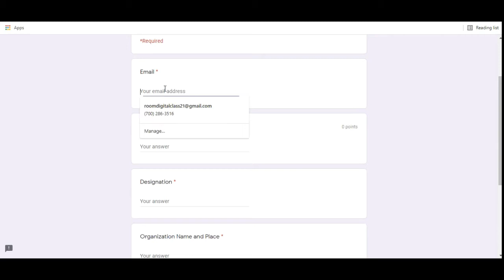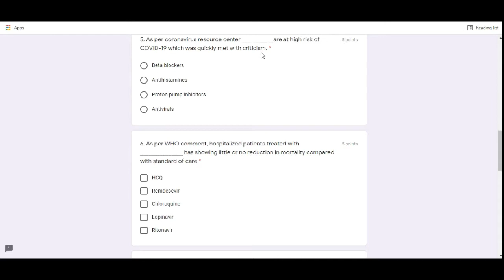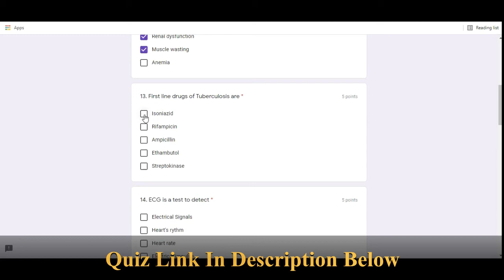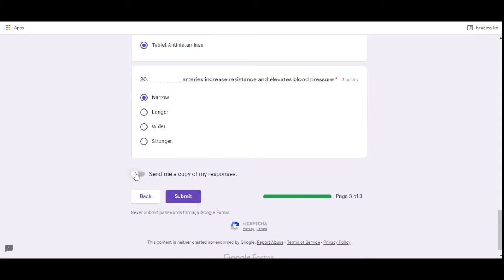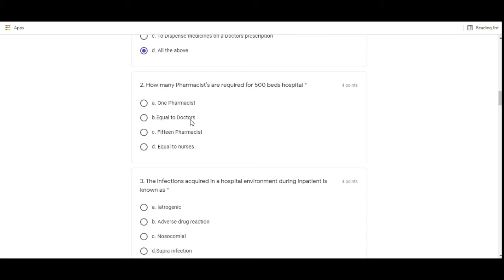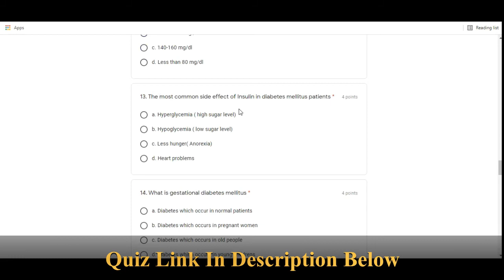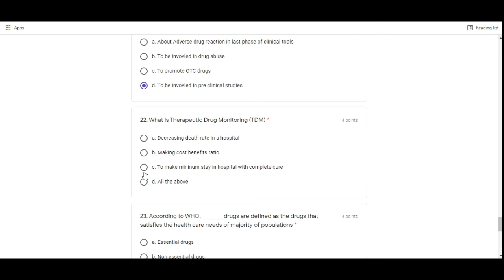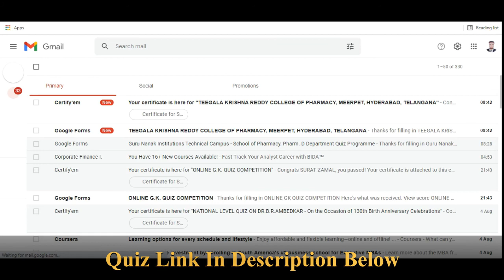Free Pharmacy Practice Certificate I B. Pharm/D. Pharm Certificate I Free Pharmaceutical Certificate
Dear Friends. !!! 💐💐